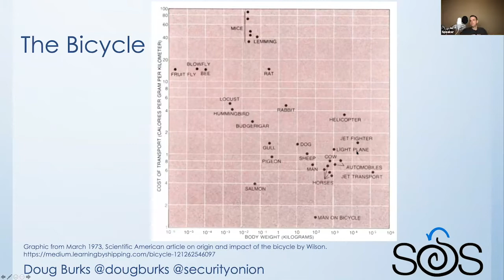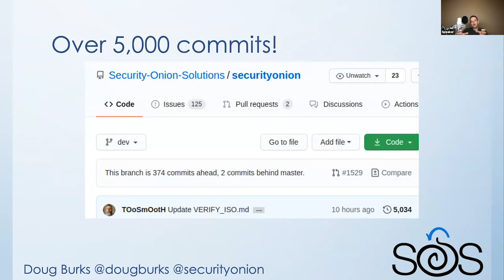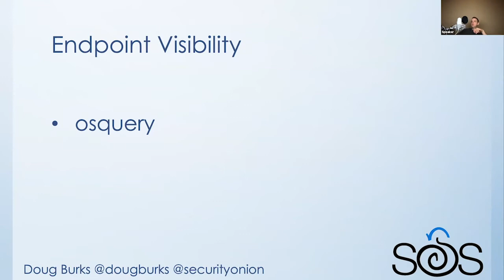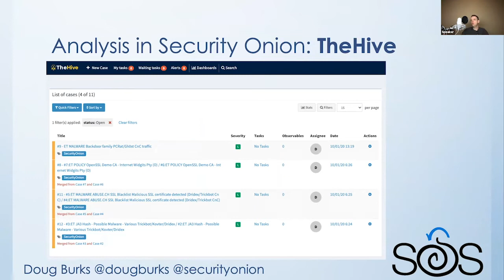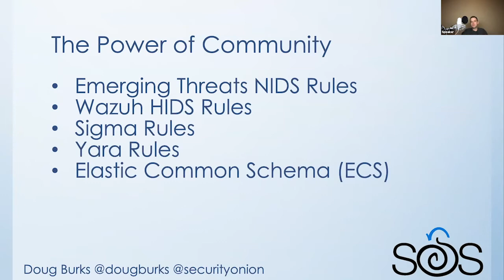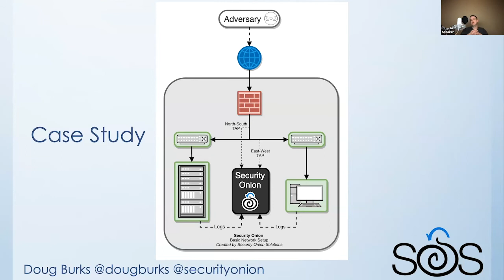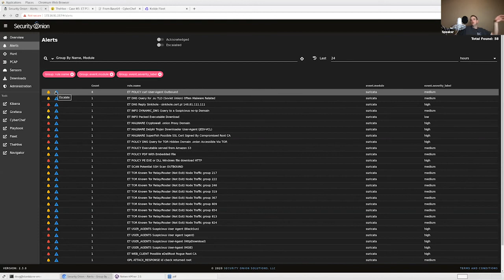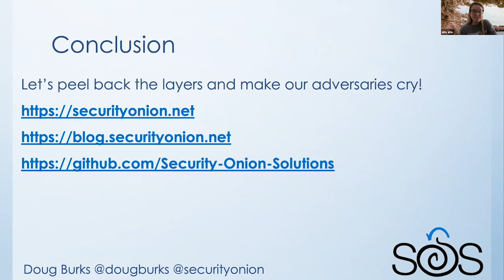Peel Back the Layers of Your Enterprise with the NEW Security Onion 2.0! - Doug Burks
Presented by: Doug Burks, Security Onion Solutions, LLC
Presented at All Things Open 2020 - Extended Sessions Tracks

Abstract: Security Onion is a free and open source platform for threat hunting, enterprise security monitoring, and log management. We've got a new container-based platform that is more flexible, more powerful, and more scalable than ever before. Join us to see how you can peel back the layers of your enterprise and make your adversaries cry!